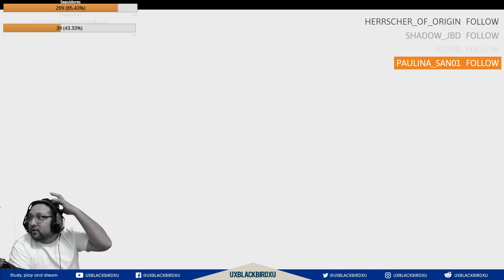👉💯 Bloodstained: Ritual of the Night 🏠🐍 Capitulo 03 🏠 🐍 SANGETSU Y SU MANOSEADA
Codigo Creador de Contenido en EPIC:
UXBLACKBIRDXU

Bloodstained tiene lugar en la Inglaterra del siglo 18 durante la Revolución Industrial. Temiendo perder su influencia sobre sus patrocinadores adinerados, Alchemy Guild investigó métodos para invocar demonios y creó Shardbinders, humanos fusionados a la fuerza con cristales cargados demoníacamente que los sintonizaron con sus poderes. fueron sacrificados por el gremio para invocar demonios del infierno en lo que se suponía que era una táctica de miedo, pero en cambio provocó una destrucción incontrolable que acabó con el gremio y gran parte de Inglaterra hasta que la Iglesia pudo desterrarlos.Gebel sobrevivió. la protagonista principal, Miriam, se salva debido a que cae en un sueño antinatural antes de que pueda ser sacrificada.

Diez años más tarde, en la actualidad del juego, Miriam se ha despertado de su sueño y se ha enterado de que Gebel ha convocado a los demonios para destruir Inglaterra mientras busca vengarse de los alquimistas sobrevivientes por lo que le hicieron.

OH EKATE
banners mas nuevos (ohekate)